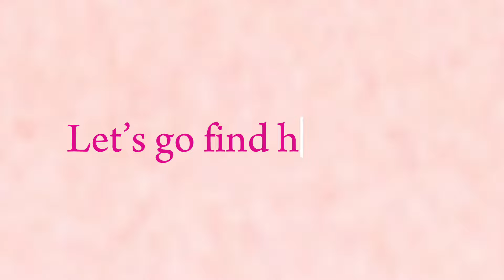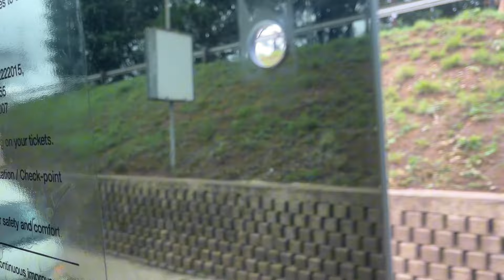BIRTHDAY VLOG PART 1💃🥳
Heyyyyyyyyyy
Come along this journey with me as I prepare for my 23rd birthday. I hope you love this video and come back for part 2 🤭🩷.